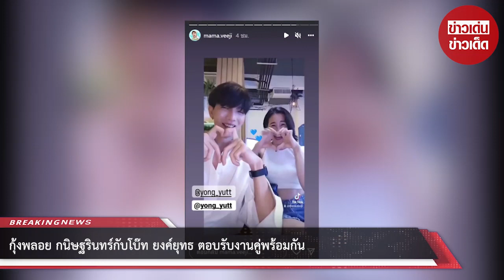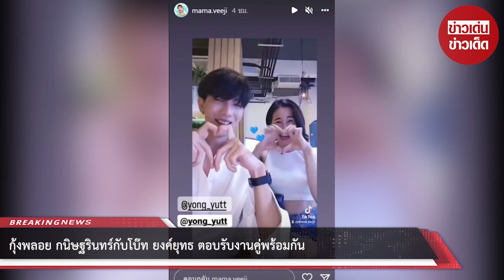กุ้งพลอย กนิษฐรินทร์ กับ โบ๊ท ยงค์ยุทธ ตอบรับงานคู่พร้อมกัน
เรียกได้ว่าเป็นอีกหนึ่งประเด็นที่หลายคนนั้นสงสัยในความสัมพันธ์กันอย่างมากซึ่งหลังจากที่หลายคนเฝ้าติดตามกันมาพักใหญ่ สำหรับกรณีข่าวลือ จับตามองของ กุ้งพลอย กนิษฐรินทร์ อดีตภรรยาของ หนุ่ม ศรราม กับพระเอกรุ่นน้องอย่าง โบ๊ท ยงค์ยุทธ

ว่าเอ๊ะความสัมพันธ์ของทั้งคู่ใช่คนบันเทิงในข่าววงใน อดีตภรรยาพระเอกดัง ซุ่มคบพระเอกหนุ่มรุ่นน้องหรือไม่ ขณะที่ก่อนหน้านี้ มีข้อมูลทั้งภาพนิ่ง และคลิปวีดีโอ ออกมาเปิดขยี้ย้ำสัมพันธ์กันอย่างต่อเนื่อง ล่าสุดแหล่งข่าววงในของทาง คมชัดลึก บันเทิง

ก็ออกมากระซิ๊บแล้วว่า ตอนนี้ กุ้งพลอย กนิษฐรินทร์ และพระเอกหนุ่ม โบ๊ท ยงค์ยุทธ ได้เตรียมออกงานคู่ด้วยกันครั้งแรก และพร้อมสัมภาษณ์สื่อมวลชน ขณะที่ก่อนหน้านี้ทั้งคู่เก็บตัวไม่ออกมาตอบโต้ข่าวลือใด แหล่งข่าวคนวงในของ ทีมข่าวคมชัดลึก บันเทิง

ได้ข้อมูลมาเพิ่มเติมหลังจากมีประเด็นให้จับตามอง กรณีกุ้งพลอย และ โบ๊ท ยงค์ยุทธ ที่ล่าสุดนั้น ทั้งคู่ได้ตอบตกลงออกงานพร้อมกันแล้วในวันที่ 28 กันยายน 2565 นี้ ในงานฉลองของสถาบันเทิงระดับ High-End ย่านรัชดา และแว่ว ๆ ว่าถ้าสื่อมวลชนอยากสอบถามก็พร้อมตอบอย่างชัดเจน

ขณะที่ยังมีการเม้าท์อีกว่าเรื่องของการมาร่วมงานค่าเดินทางทั้งคู่ ที่จะออกมาเปิดปากตอบประเด็นลือก็ไม่เบาเลยทีเดียวนะวันนี้ที่ 28 กันยายนนี้เรียกว่าจะได้ทราบกันแล้ว สำหรับคนที่ติดตามประเด็นดัง

กล่าวของ กุ้งพลอย และ โบ๊ท ว่าสรุปแล้วที่จับตามองว่าเป็นคู่หวานตาม อักษรย่อ ใช่ทั้งคู่หรือไม่อย่างไรต้องรอติดตามกันต่อไป

00:00 - Intro
00:10 - News
01:00 - Minute